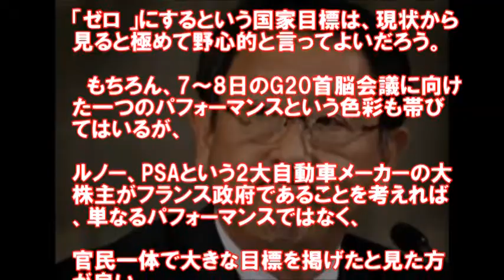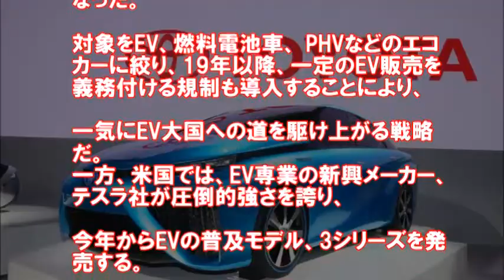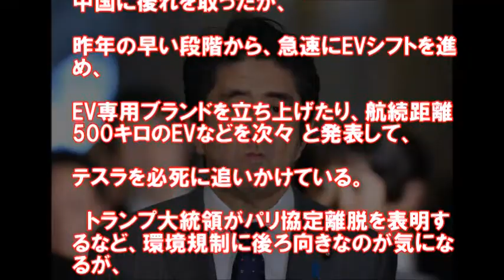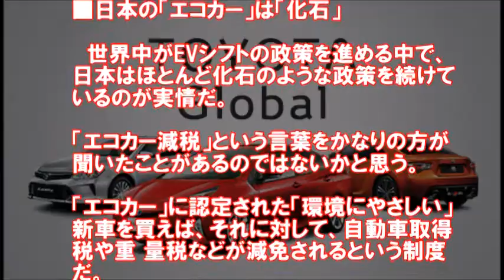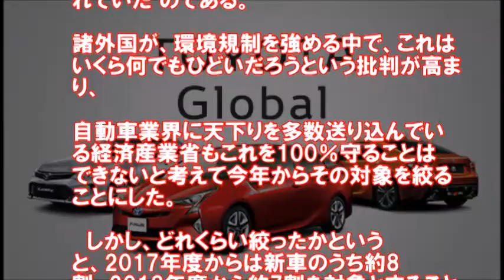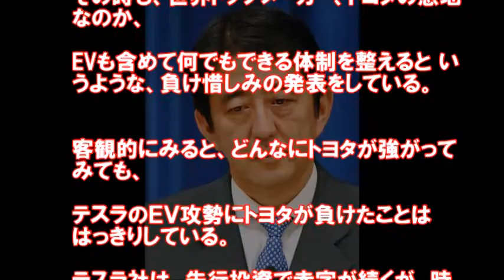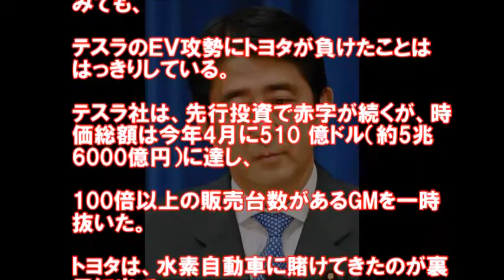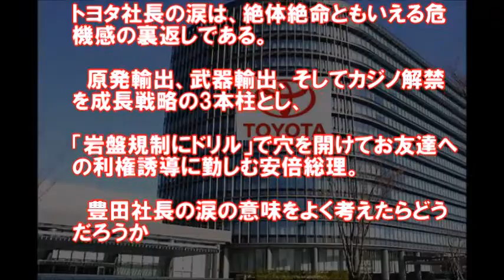安倍首相の戦略ミスの為、トヨタ苦境 電気自動車は中国が先行し日本は最後尾